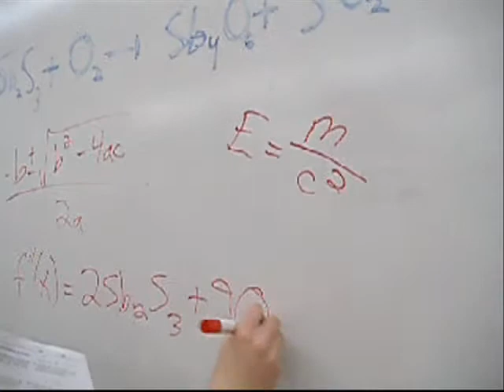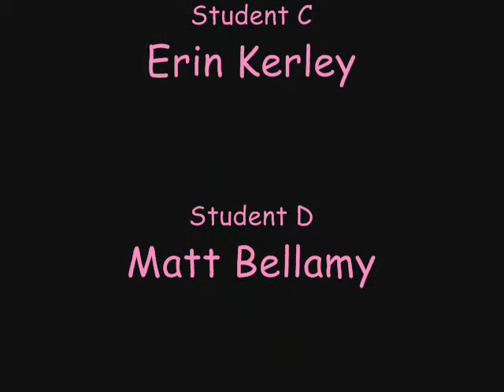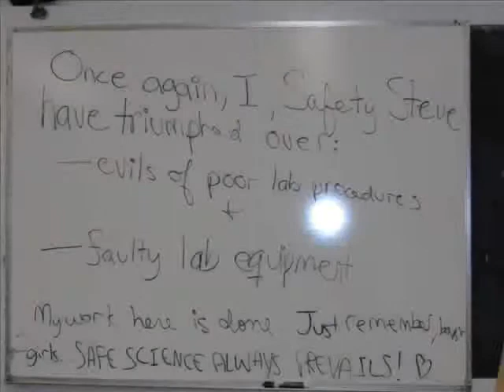The Adventures of Safety Steve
Just some video we made for freshman orientation about "lab safety."  Here, the brain of the chemistry class, Safety Steve, combats the unsafe lab procedures of Doctor Dangerous.  Will safe science prevail?